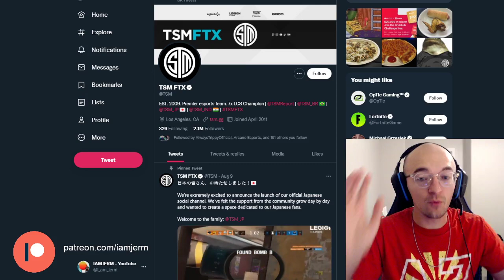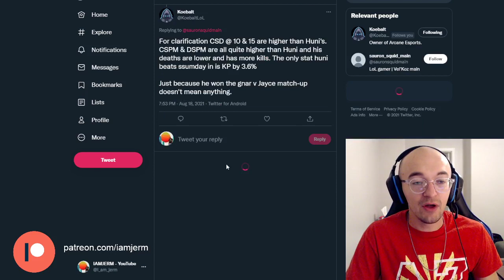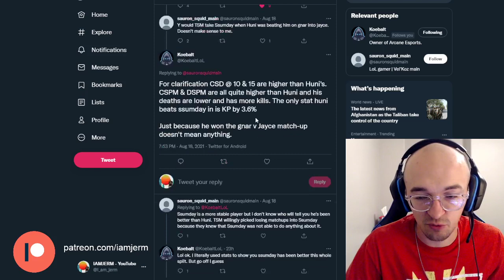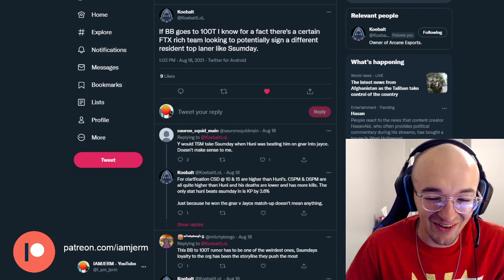TSM's NEXT TOP LANER?!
A super random rumor is going around that TSM could possibly be interested in Ssumday this coming offseason?!